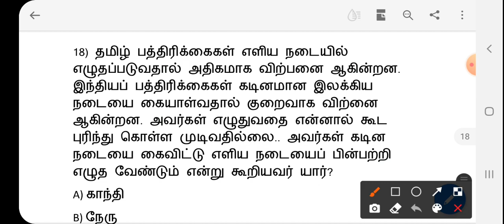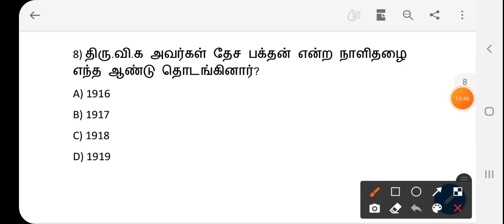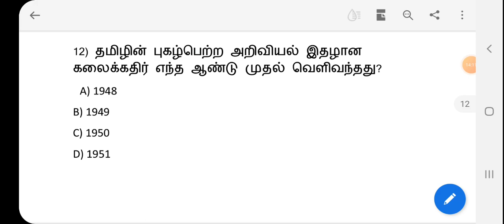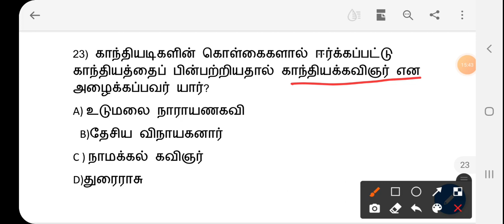தமிழ் இலக்கிய வரலாறு/Part 9/Q and A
unacademy live

topic:ADMINISTRATION  OF TN

date:22/7/2021

Time:9-10 pm

unlock code:ALLNOTES10

For more live classes check Nivethidha Murugesan profile on unacademy.

➡️periyar 1000 Q And A

➡️11th std ethics

➡️6th std term 2 history

➡️6th std term 1 history

➡️unit 8 lessons tnpsc

➡️8th std history

➡️7th std civics

➡️7th std geography

➡️7th std history

➡️10th std geography

➡️10th std civics

➡️10th std history

➡️11th economy

➡️6th std third term history

➡️6th std second term economy

➡️6th std second term civics

➡️6th std geography  term 2

➡️6th history  term 2

➡️9th std economy

➡️11th std history

➡️general tamil